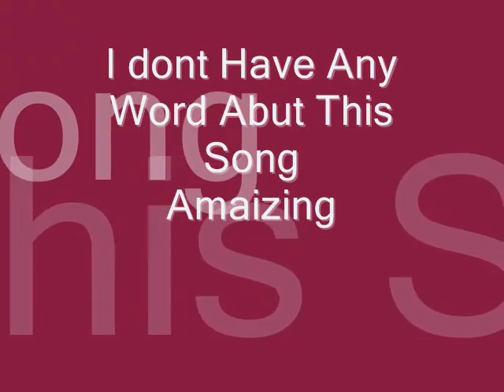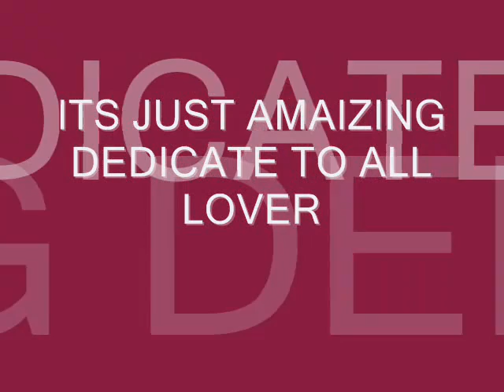( Saude Bazi ) Sauda Hai Dil Ka - Full SonG - Aakrosh - YouTube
this song dedicate to my love,,,s3